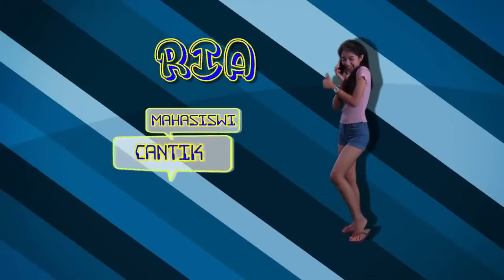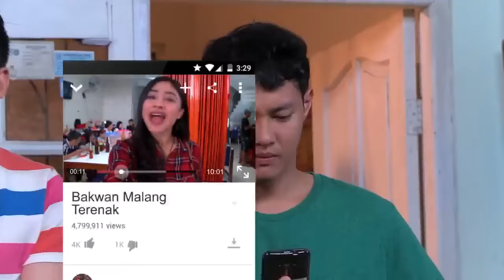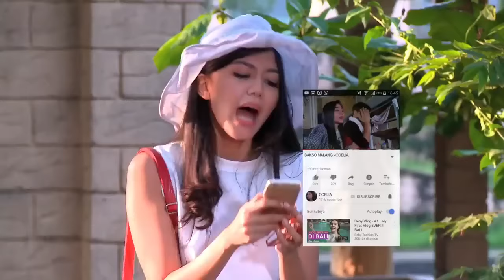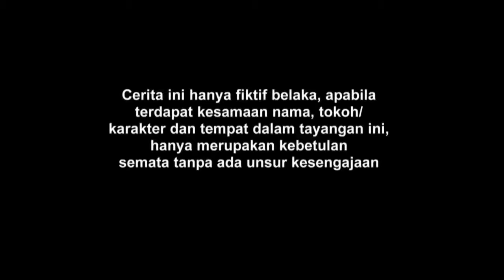FTV SPESIAL - Margin Wieheerm & Hardi Fadhillah Cinta Dalam Semangkok Bakwan Malang